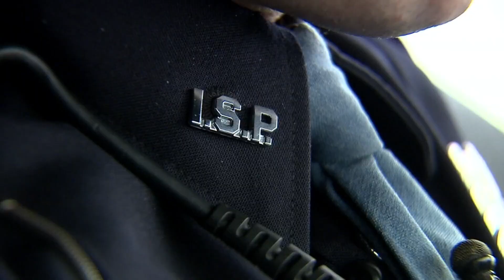ISP decide not to update police chase protocol after death of two officers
Indiana State Police Superintendent Doug Carter told 13News there are no plans to change the protocol.